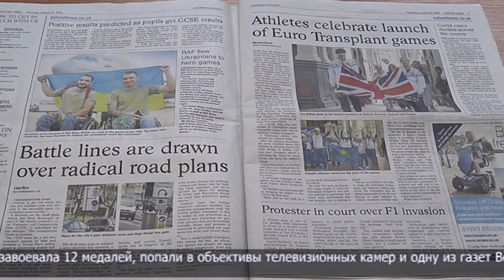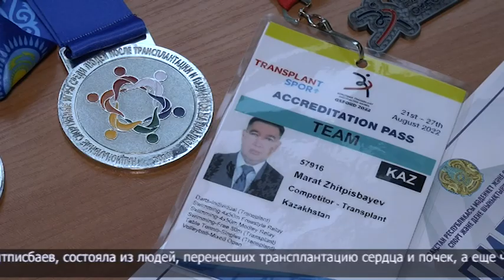Житель СКО стал призером Европейского чемпионата среди людей после трансплантации на диализе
Это отрывок церемонии награждения 48-летнего североказахстанца Марата Житписбаева. Мужчина стал призером Европейского чемпионата среди спортсменов своей возрастной категории. Занял второе место по плаванию на дистанции в 50 метров. Тогда житель Петропавловска вместе с другими 15ю членами сборной Казахстана, которая завоевала 12 медалей, попали в объективы телевизионных камер и одну из газет Великобритании. Именно там, в городе Оксфорд в конце августа проходил чемпионат. Но не обычный, а для людей после трансплантации на диализе.